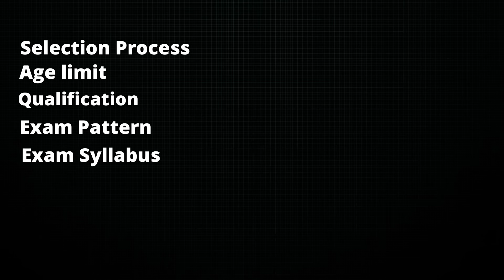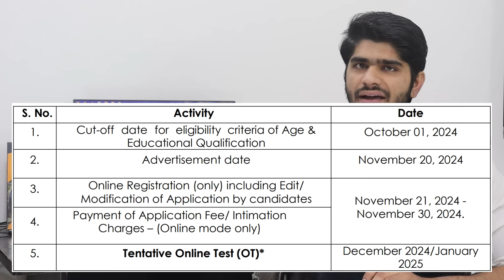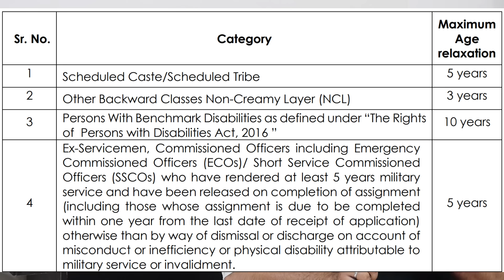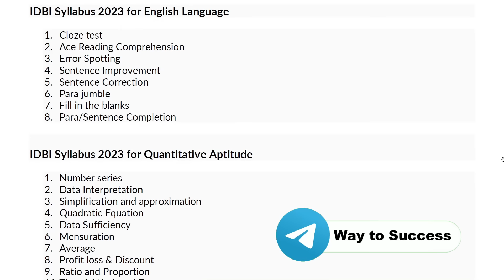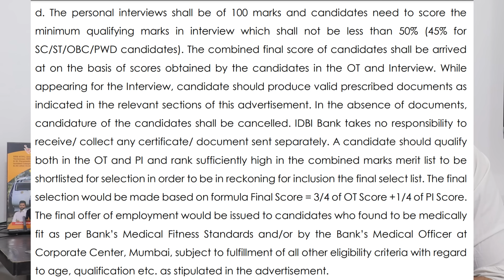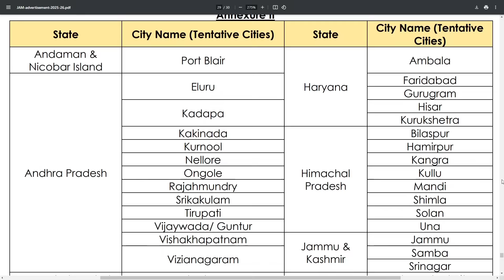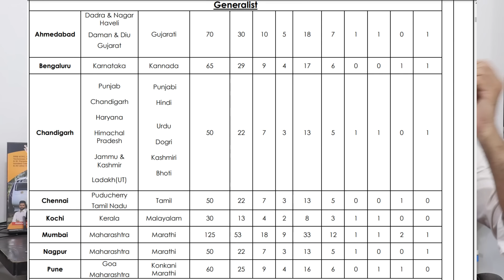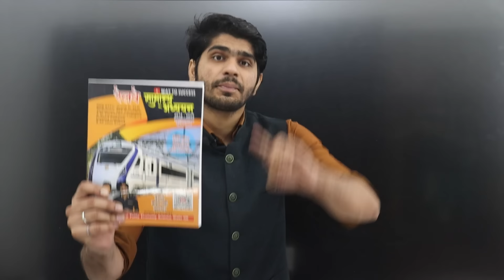Junior Assistant Manager New Vacancy 2024 | GOVT JOB | IDBI | Full Details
T42Dcdjv8QTy3J

Maths Career Magazine -
Reasoning Career Magazine -

Samanya Gyan(Theory + MCQ)